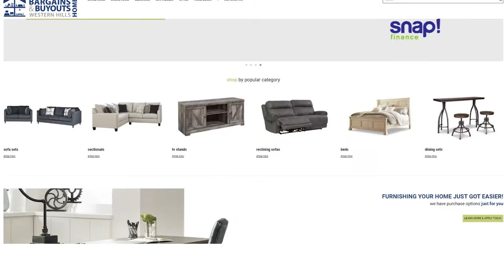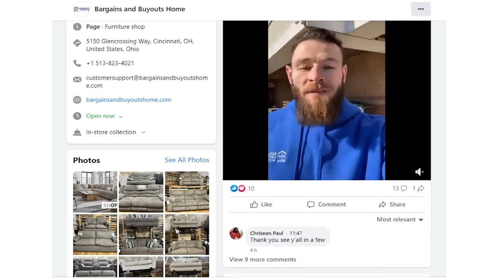BEST BUDGET FRIENDLY HOME DECOR STORES IN CINCINNATI OHIO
From furniture to accessories, cabinets, doors, sinks and more--I show you the best places to buy good quality decor and building products (new and used) on a budget in Cincinnati OH. These are some of my favorite stores that I shop at time and time again. I hope you find it helpful and something new. What are your favorite places to shop?

We have so many people contacting us who are moving here to Cincinnati and we ABSOLUTELY love it! Honestly if you are moving or relocating here to the Cincinnati or Dayton areas, we can make that transition so much easier on you!! Reach out Day/Nights/Weekends whenever you want, we never stop working for you!!